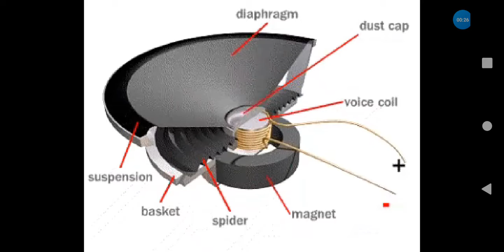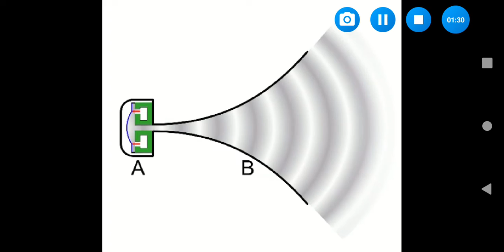තරංග හා ඒවායේ යෙදීම් -4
online Education